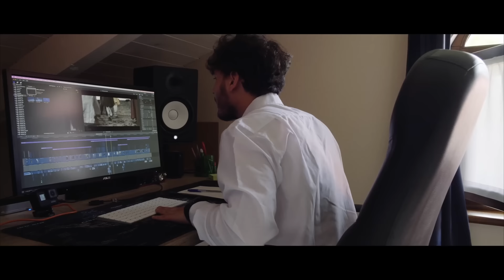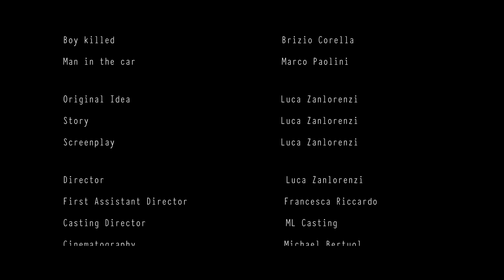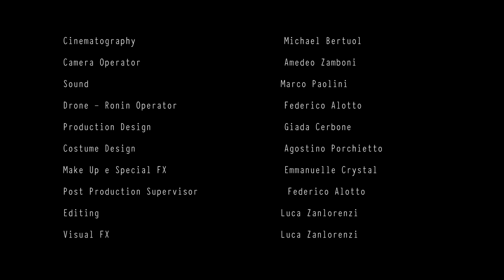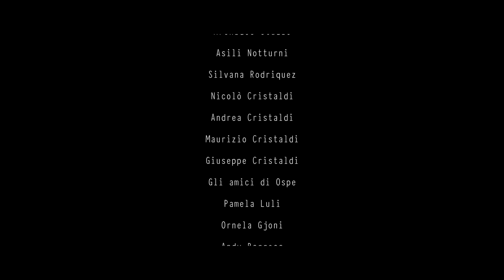BlackOut – What Happens When the Lights Go Out? Scary Party Horror / Best Thriller Movies in English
"BlackOut"
A group of friends decides to host a party during a global blackout, thinking it will be a fun way to pass the time. However, as the night deepens, tensions rise, secrets are revealed, and something far more terrifying than darkness begins to emerge. trinianpal349 This horror film explores the fragility of relationships and the creeping dread of the unknown, all while the world outside remains eerily silent.

Join us to discover the fascinating world of cinema with us!